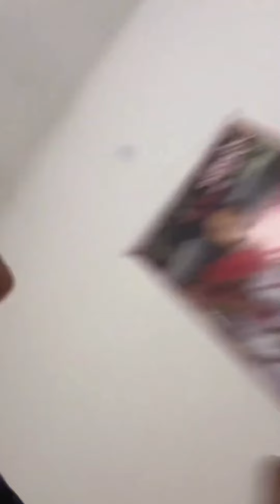ZECA QUER IR EMBORA PRA NOVA DESCOBERTA 🤣🤣 | ZECA E ARTUR BRAZ